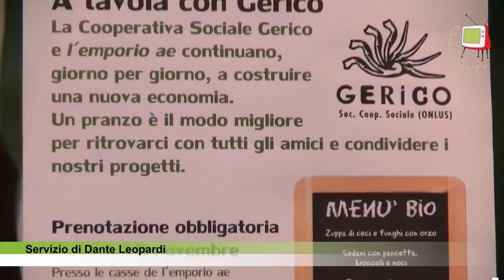Fano - Festa Emporio AE - Intervista a Andrea Ceccarelli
C'è una nuova economia che avanza ed è fatta di prodotti biologici, di cura del territorio e di nuove idee. Di questo ci ha parlato Andrea Ceccarelli, Presidente della Coop. sociale Gerico durante la festa organizzata appunto da Gerico e dall'Emporio dell'Altra Economia, a Fano il 23 novembre 2014, durante la quale è stato offerto un menù rigorosamente biologico.